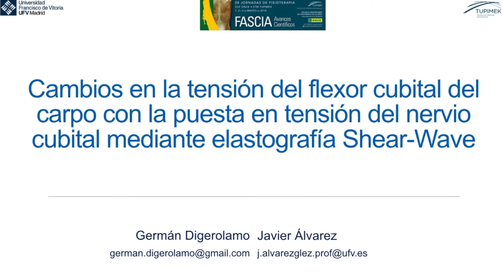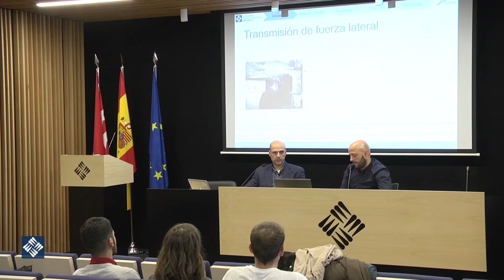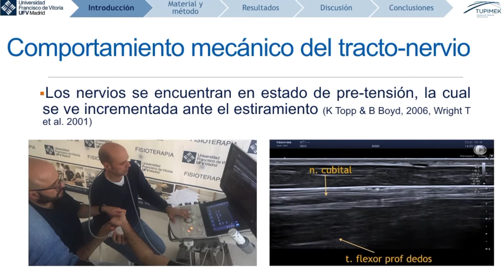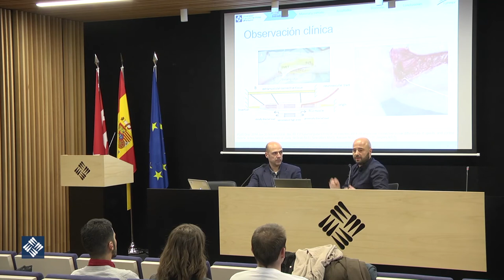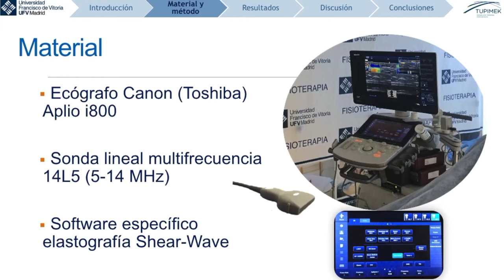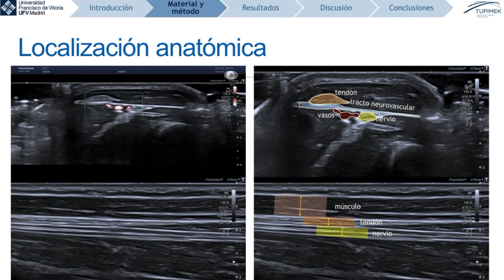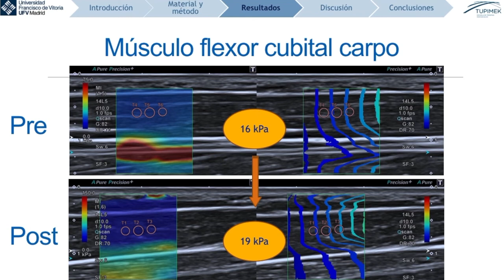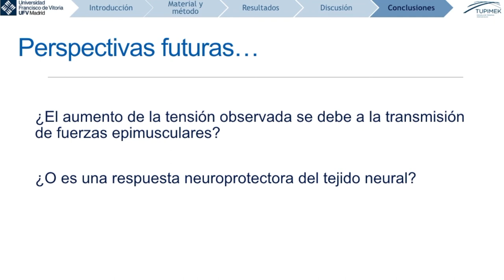Cambios en la tensión del flexor cubital del carpo con la puesta en tensión del nervio cubital